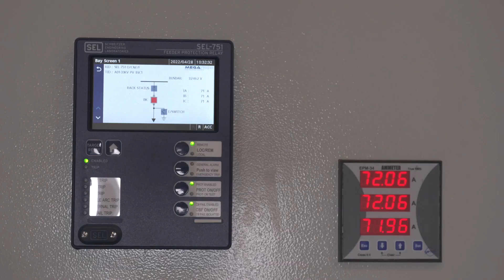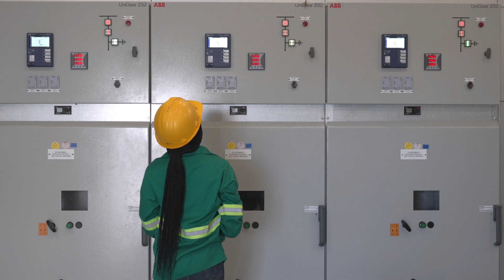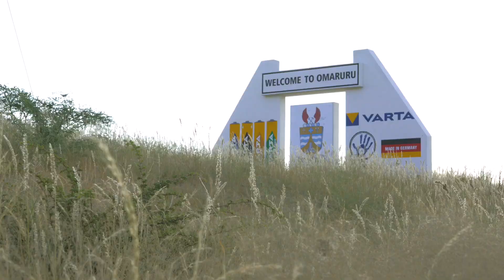NamPower Omburu 20 MW PV Power Station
NamPower, on the 24 of June 2022, inaugurated its first fully owned and operated renewable energy plant, the Omburu 20 MW PV Power Station.

The Project was carried out at a cost of NAD 317 million.

The entire workforce involved in this Project were Namibians, including the Consultants involved in the design, the sub-contractors, and the labourers. The semi-skilled and unskilled labourers were sourced locally from Omaruru local community. Moreover, the NamPower employees appointed to run the Power Station have undergone training to equip them to operate and maintain this Plant. It therefore gives us great joy to inform you that this is truly a Namibian product.

This Plant is a demonstration of NamPower’s unwavering commitment to becoming the leading electricity solutions provider of choice in SADC, a catalyst for economic growth in Namibia and in the region.

NamPower continues to provide innovative electricity solutions, in an evolving market, which satisfy the needs of our customers, fulfil the aspirations of our staff; and, the expectations of our stakeholders in a competitive, sustainable and environmentally friendly manner, through both our own resources and strategic partnerships, resulting in reliable and affordable solutions to the benefit of our customers.